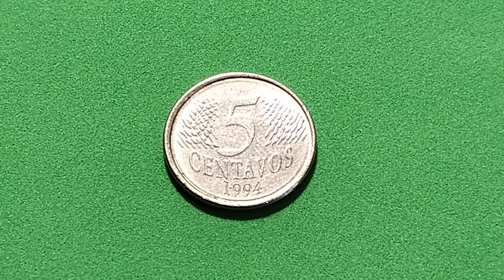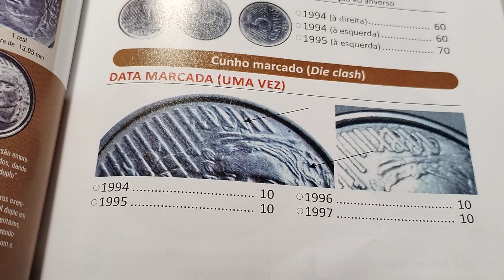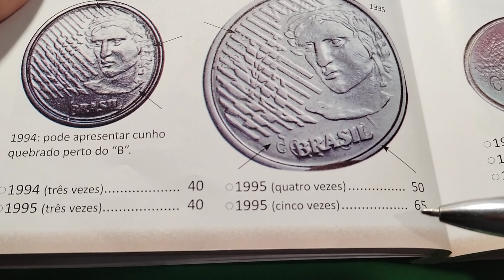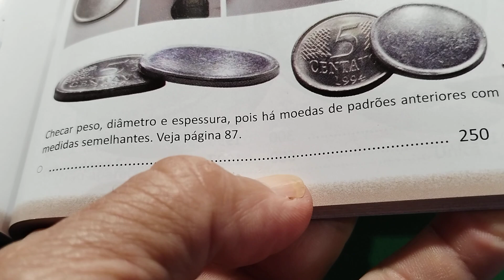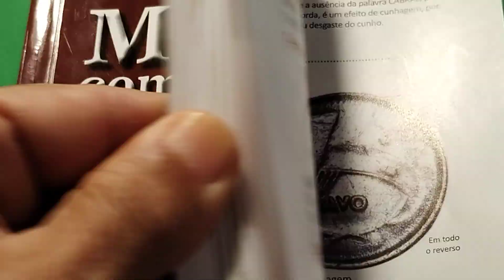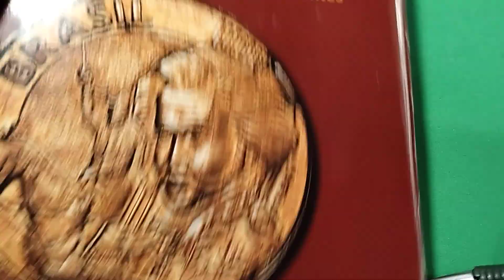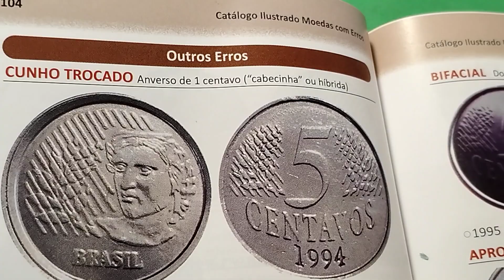AGORA É PRA VALER! ESTA CATALOGADO MAIS DE 2 MIL REAIS.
🤩👉PROMOÇÃO AMAZON IMPERDÍVEL! Confira👇👇👇👇👇👇👇👇👇👇
👉FURADEIRA/PARAFUSADEIRA BOSCH
👍KIT 33 PEÇAS PONTAS E BROCAS BOSCH

UCG4o3vmfCmgHjAGFCoVW-Hg

🙏 OBRIGADO A TODOS QUE ASSISTEM E APOIAM ESTE CANAL 🥰
👉DEIXE SEUS COMENTÁRIOS, SE INSCREVE E SEGUE O CANAL.😃🤩🤔